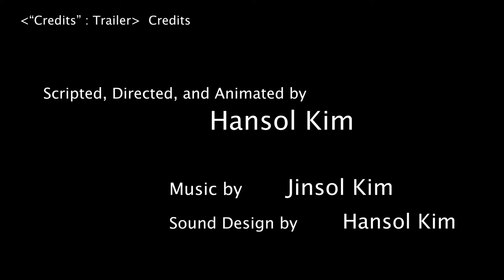2D Animation "Credits" : Trailer by Hansol Kim | And My Hair Is Blue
Hi. I'm a recent graduate who studied animation and digital art in MI. This was my thesis project in college. I'm working on my personal 2D animation project called "Credits" which is going to be 5:07. I created the trailer for the short film this spring. It took about three months. I love Kitbull and Piper by Pixar, Frozen 1&2 (duh) by Disney, and all the Ghibli studio films. I'm in love with animation and moving characters and colors and confetti and cats.

All credits and copyright go to Hansol Kim (me!).